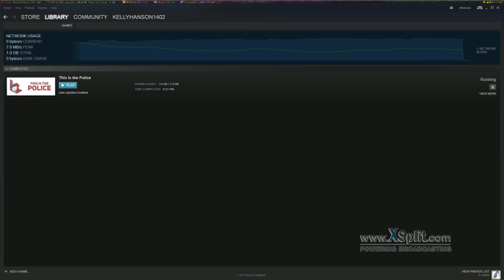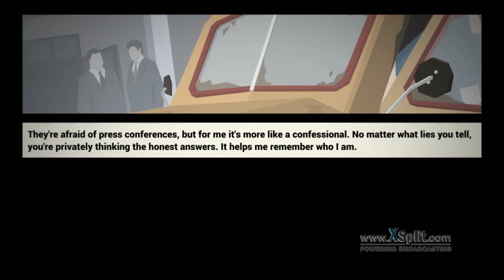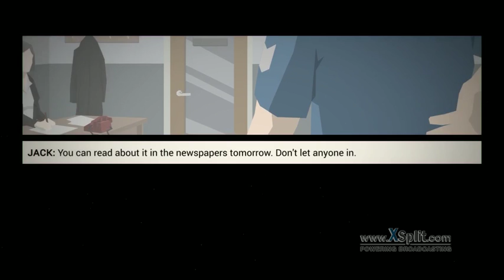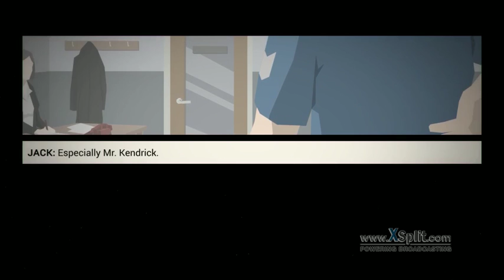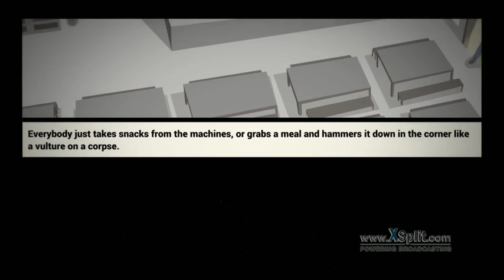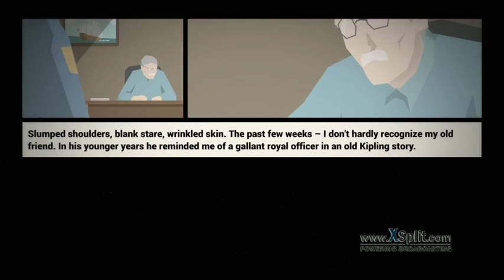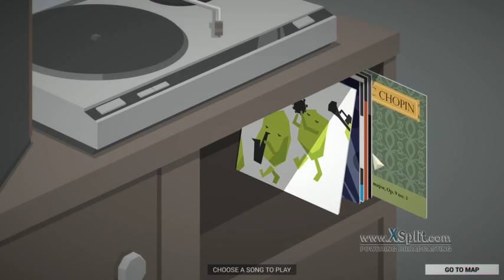This is the police!!| MURDER, MAYHEM AND FUN!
Fun game where you play as a police officer and get to do a lot of fun stuff!